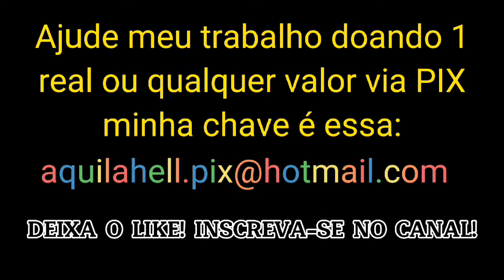The Witcher 3 - CIRI MORRE E GERALT VAI ATRÁS DA MOIRA. FINAL RUIM!